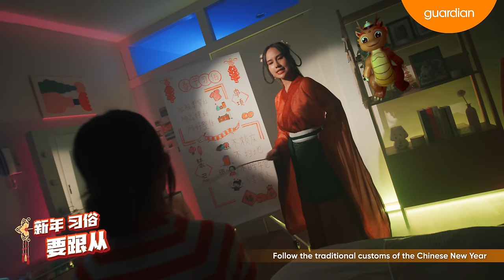guardian Glowing Beauty, Healthy Journey 《小龙女与小龙龙》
✨🏮 𝑮𝒍𝒐𝒘𝒊𝒏𝒈 𝑩𝒆𝒂𝒖𝒕𝒚, 𝑯𝒆𝒂𝒍𝒕𝒉𝒚 𝑱𝒐𝒖𝒓𝒏𝒆𝒚 🧡✨
Step into the enchanting Year of the Dragon with guardian! 🐉 Let's dance through the essence of Lunar New Year in our joyous music video featuring @jestinna and our spirited guardian dragon.

🧡 Watch, share, and let it be a harmonious reminder to reconnect with loved ones. Keep the festive spirit alive by gearing up with CNY essentials and daily needs at guardian! 🎊💄

What's more? Grab the Heng-Ong-Huat goodies from any guardian store, online, or on guardian MY app with fantastic deals on trending brands and products! 🛍️✨

Our talented team behind this production. A heartfelt thank you to each contributor for turning creativity into reality. 🌟🎥

Creative Agency: Bold Media
Production: Bold Media & Areka Studios
Campaign Lead: Melisa Yee
Campaign Assistant: Michelle Wong
Executive Producer: Sabrina Oh
Producer: Nicole Cheah
Co-Director: Lim Ee-Wei
Co-Director & DoP: Samuel Chuah
1st AD: Tan Shu Mei
2nd AD: Kam Kah Mun
1st AC: Am Ilham
2nd AC: Andre Lean
Q-Take: Ming
Conti: Marine Lee

Lighting: Black Illuminar
Gaffer: Ng Yap Zhong
Best Boy: Armi Kusairi
Crew: Liew Kuok Ken, Kua En Yuan, Hew Kah Wei, Nur Shahruddin Bin Mohd Kam
Robotic Arm: Black Illusion
Robotic Arm Operator: Foo Wei Jien, Jessie Yap Sin Chun

Art Director: Cuiyan
Art Team: Yun Han, Apple Pong, Xin Ying

Production Manager: Rais
Production Assistant: Aiman, Dexter
Facilities: TwoPeas

Wardrobe & Styling Team: Wardrobe Room
Sally
Syawal
Pauline

Wardrobe Sourcing: Bold Media & Wardrobe Room

Make Up & Hairstylist:
Team 1 - XTina Image Studio
YeeLix
⁠Kyrene

Team 2 - Hair Salon by VV Chan
VV Chan Kah Hau
⁠Anthony Liew Yong Jun

Team 3 - Gebriel Padan Artistry Studio
Gebriel
⁠Yahya Itai
⁠Akim

Team 4 - Yuki Team
Poh Li
⁠Coco

Campaign Photographer
Lee Kim Hong
Delvin Chung
Daniel Koh

BTS Team: Filmmakers video production
Chian Yee Xuan
Cheah Ze Yee

Post-production Team: Bold Media
Offline Editor - Lim Ee-Wei
3D Modeller - Chan How San
3D Animator - Lim Hui Chyi
2D Animator- Cheah Joe Yi
VFX: Lim Ee-Wei
Lead Designer - Chan Kah En
Junior Designer - Ng Guat Ling
Colour Grader- Chloé Tavel

Music Production
Music producer: Adam Sang 鄭如川
Composer: Adam Sang 鄭如川
Lyricist: Adam Sang 鄭如川, Lil Adams 小亞當
Music Arranger/programmer: Pok Chee Hong, Low Zhi Xin (Jpax Music)
Harmonic: Chloe鱼子 , Adam Sang 鄭如川
Demo Singer: Chloe鱼子
Recording Studio：Jumuro Music
Recording Engineer: Sin Ting
Vocal Tuning: 藍小澤 Lamzit, Low Zhi Xin
Sound Mixing: Pok Chee Hong,Low Zhi Xin (Jpax Music)
Mastering by 母袋處理：道鵬.daw